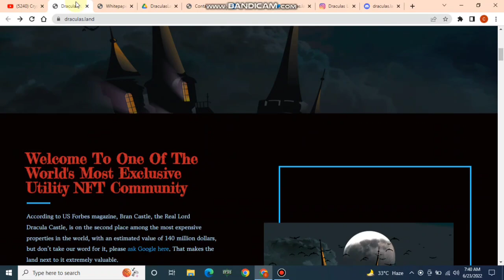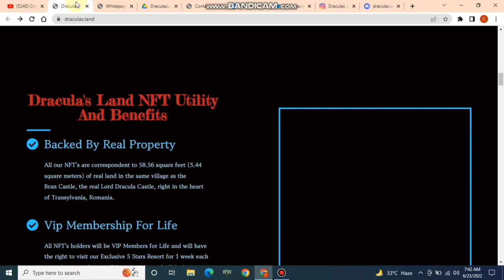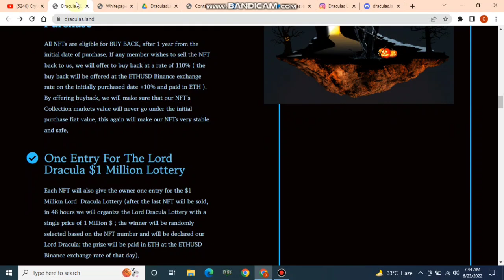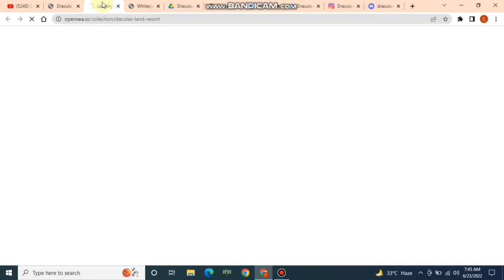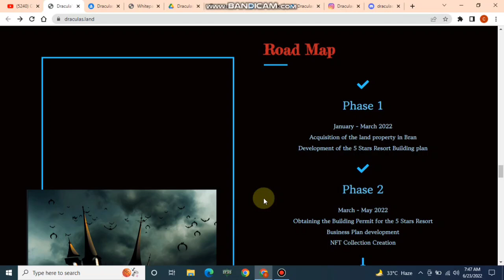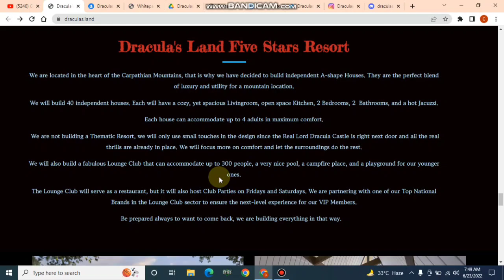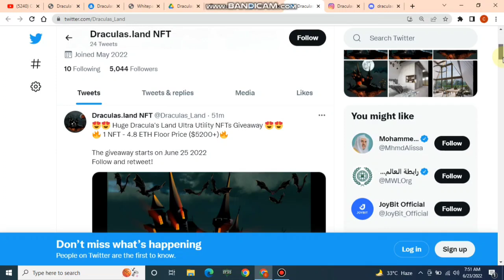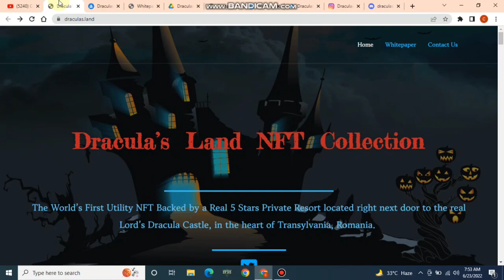NFT Dracula's Land Project Review In English||99 NFT's Available||Passive Income||Unique Art Design.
NFT Dracula's Land Project Site Full Review||99 NFT's Available||Earn Passive Income||Unique Art Design

Telegram ID's

My Gmail I'd .

Home Address:
110 Caythorpe street, Manchester
Postcode M144UL